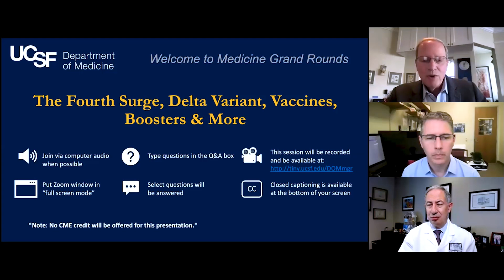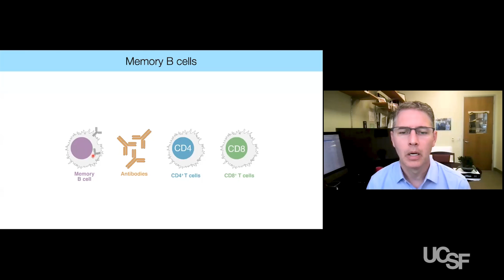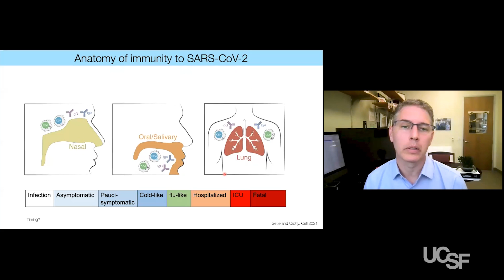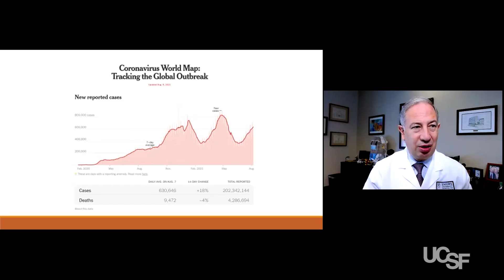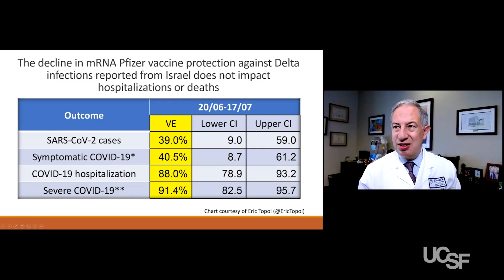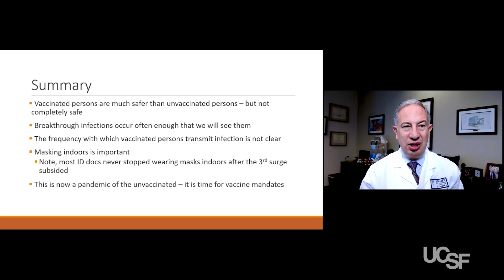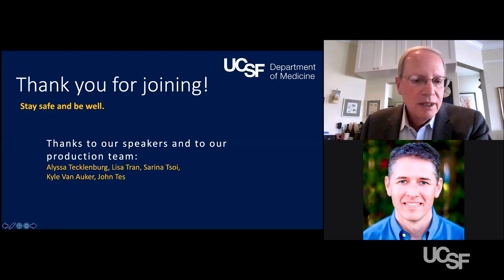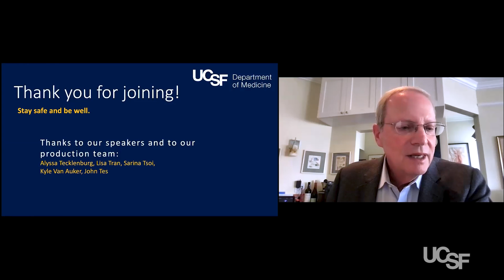The Fourth Surge, Delta Variant, Vaccines, Boosters, and More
In this special edition of UCSF Department of Medicine Covid-19 Grand Rounds, we’ll discuss the many cross-cutting issues that are making this period in the pandemic so confusing and challenging to navigate. Virologist Shane Crotty of the La Jolla Institute will talk about the Delta variant and what makes it different. He’ll also address the efficacy of vaccines against Delta, the prospect of boosters, and the potential for new variants in the future. Infectious Disease expert Carlos Del Rio of Emory University will describe the current state of the pandemic in the U.S. and worldwide, and offer his perspective on non-pharmacologic interventions (masking, etc), vaccinations, boosters, and our path forward. The session is moderated by UCSF Department of Medicine Chair Bob Wachter.

Program
00:04:04-00:22:11 –Delta Variant, Efficacy of Vaccines, Boosters: Shane Crotty (Professor, Center for Infectious Diseases and Vaccine Research, La Jolla Institute for Immunology)
0:23:06-0:39:28 – State of the Pandemic, Masking, Other Interventions: Carlos Del Rio (Executive Associate Dean, Emory School of Medicine & Grady Health System; Professor of Medicine, Division of Infectious Diseases and Rollins School of Public Health, Emory University)
0:39:38-1:18:45 – Q&A with Shane Crotty and Carlos Del Rio
Bob Wachter: Closing

• May 20: Roundtable Discussion on New CDC Guidelines, the Current State of the Pandemic, and More

See all UCSF Covid-19 grand rounds, which have been viewed over 2M times,